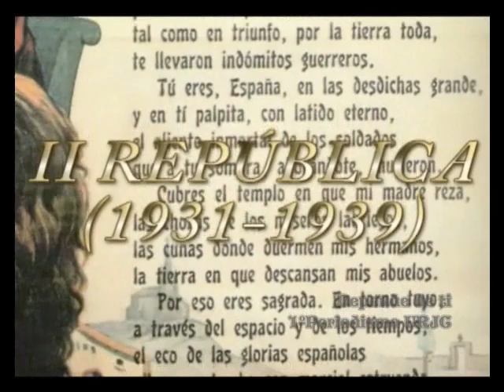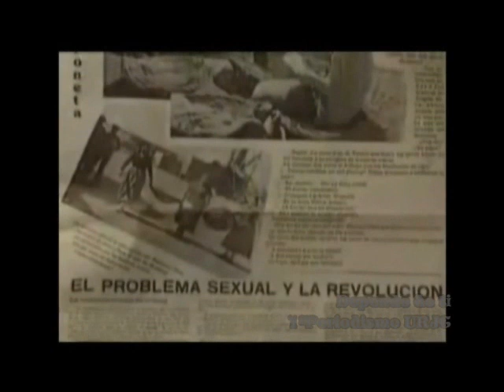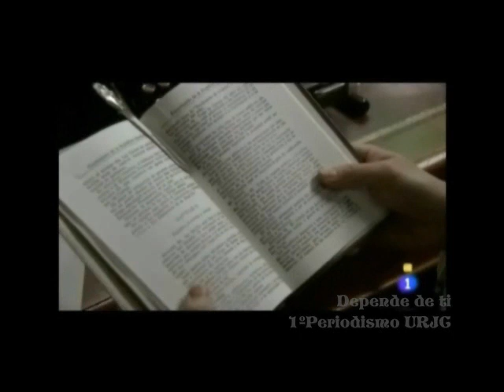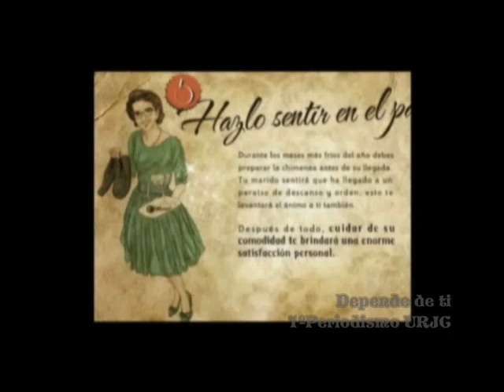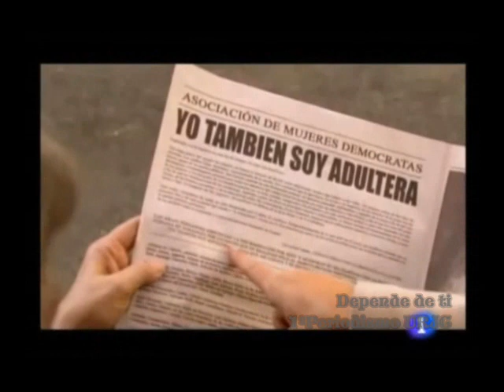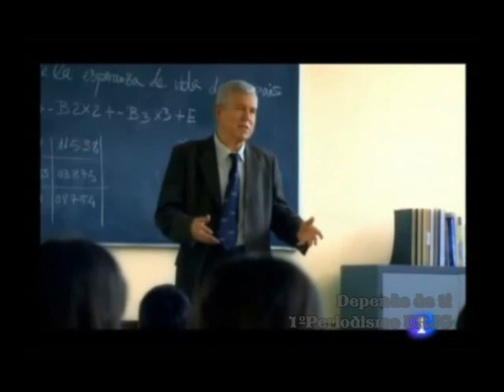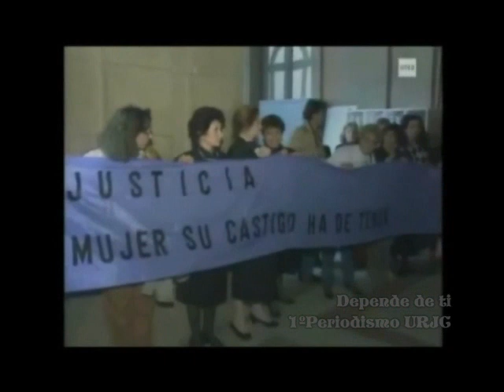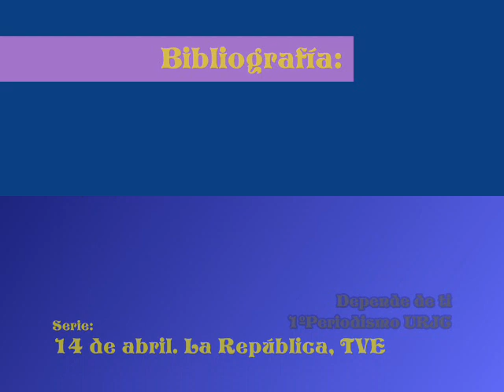La mujer en la España del Siglo XX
Trabajo sobre el papel de la mujer en España durante el siglo XX para Historia del mundo actual de 1º de Periodismo de la URJC